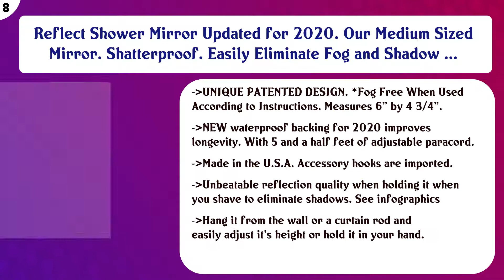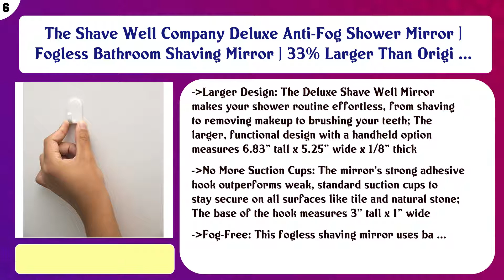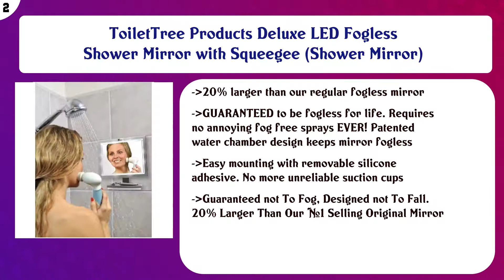Top 10 Fogless Mirrors to buy in USA 2021 | Price & Review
Top 10 Fogless Mirrors to buy in USA

 Find the links below to buy these products:

 List of top Fogless Mirrors:

Fogless Shower Mirror for Shaving with Upgraded Suction, Anti Fog Shatterproof Surface and 360° Swivel, 6.3" x ...

 Ettori Shower Mirror, Bathroom Mirror for Shower Fogless with Razor Holder & Powerful Lock Suction

 Reflect Shower Mirror Updated for 2020. Our Medium Sized Mirror. Shatterproof. Easily Eliminate Fog and Shadow ...

 ToiletTree Products Deluxe Larger Fogless Shower Shaving Mirror with Squeegee, Large, Black

 The Shave Well Company Deluxe Anti-Fog Shower Mirror | Fogless Bathroom Shaving Mirror | 33% Larger Than Origi ...

 Cheftick Fogless Shower Mirror with Built-in Razor Holder, 360 Degree Rotating for Easy Mirrors Viewing, Advan ...

 Cozylady Fogless Shower Mirror for Shaving - Nanometer Small Vanity Mirror Makeup Mirror with Metal Chain Lock ...

 OXO Good Grips Fogless Shower Mirror

 ToiletTree Products Deluxe LED Fogless Shower Mirror with Squeegee (Shower Mirror)

 JiBen Fogless Shower Mirror with Power Locking Suction Cup, Built-in Razor Hook and 360 Degree Rotating Adjust ...

 Content of this Video:

10 best products to buy Fogless Mirrors USA

 Top rated Fogless Mirrors in USA